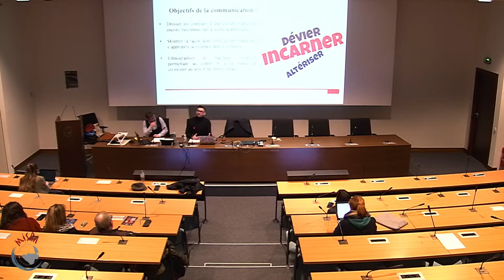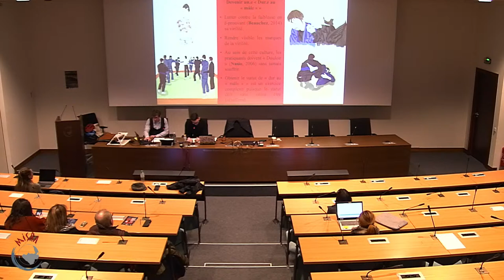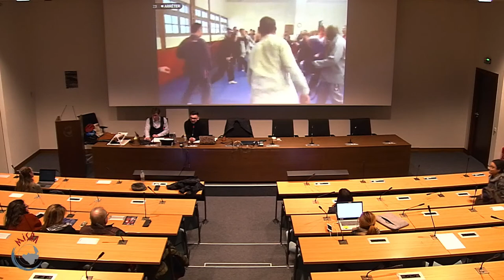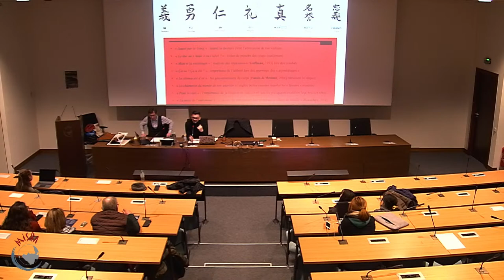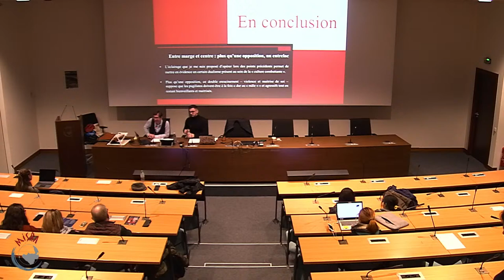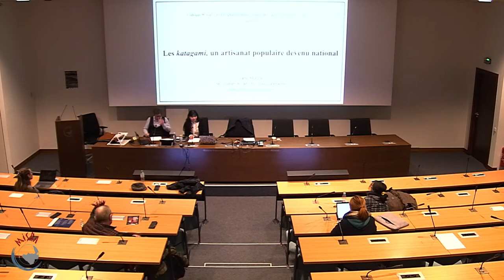DES CULTURES POPULAIRES MARGINALES AU POLYCENTRISME CULTUREL #2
Séance présentations 1 communauté

Pierre KRIEGER - 15H15 - 15H50
De la Blasmusik au punk : musique et mouvement ouvrier et social en Alsace-Lorraine
de la fin du XIXe siècle à nos jours

Thomas PLANCON- 15H50 - 16H25 DISTANCIEL
Les zones du dehors : la marge comme élément de contestation chez Alain Damasio

Josselin MATTONT - 16H25 - 17H00
Entre violence et maitrise de soi : quand centre et marge s’entrelacent. L’exemple des
combattant.e.s et de leur(s) culture(s)

Yarmi MONZON - 17H00 - 17H35
Les katagami, un artisanat populaire devenu national